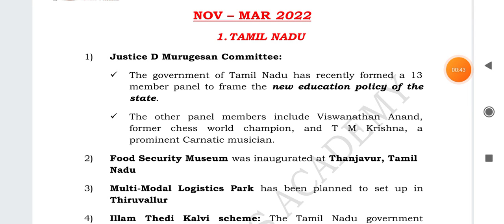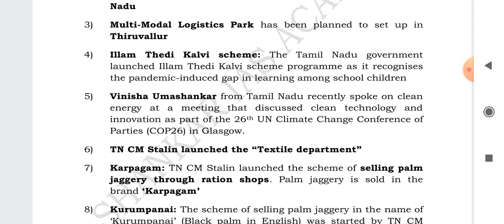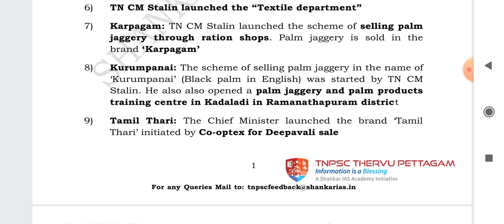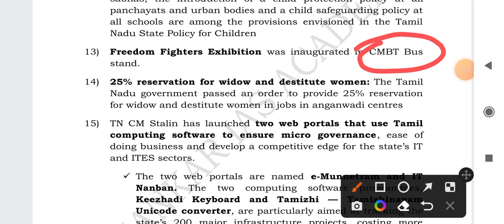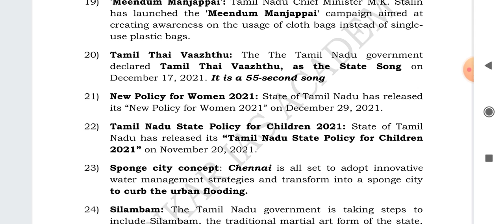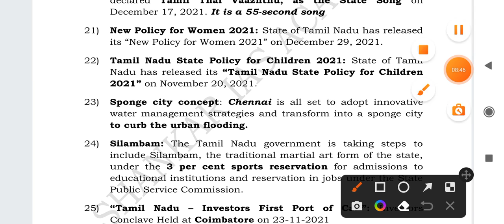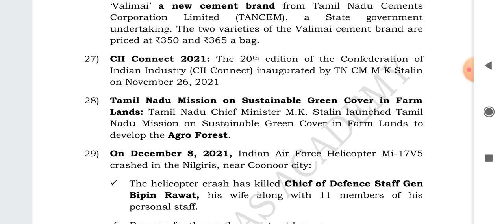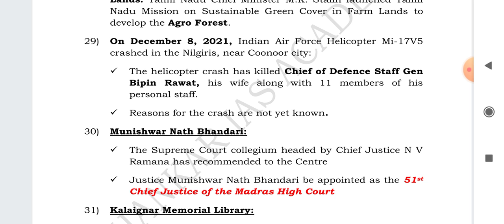Current affairs November to March zero current affair part 1